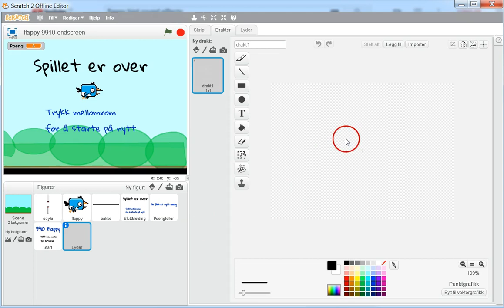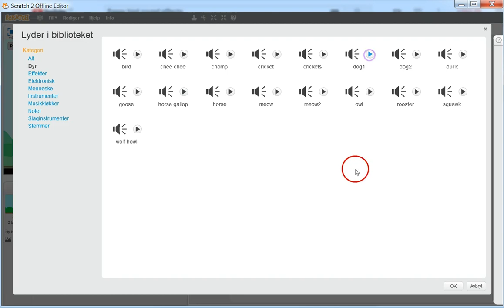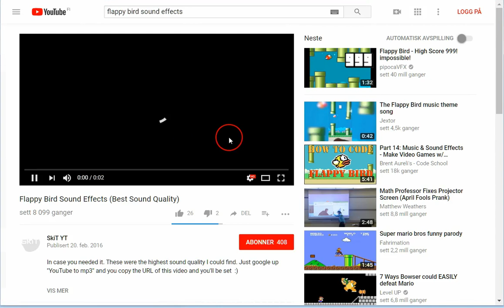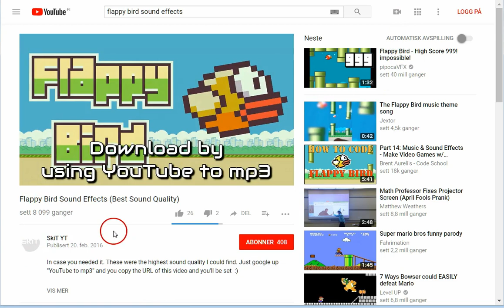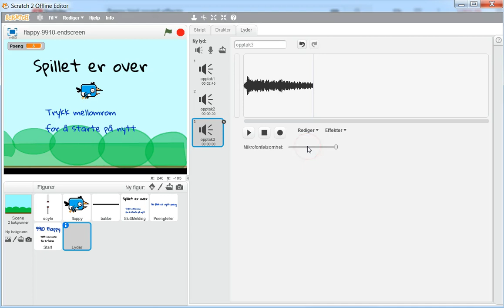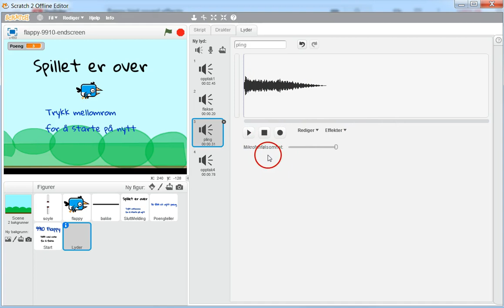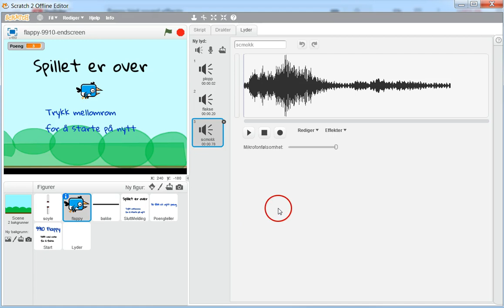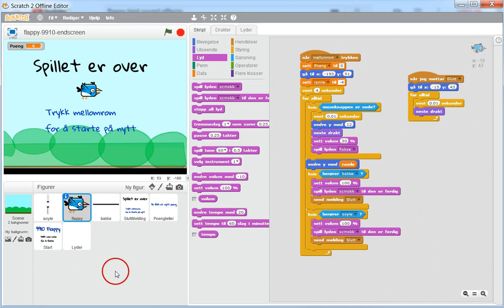11 Lydeffekter og lydopptak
Man kan legge til lydeffekter. Her hvordan man kan ta opp lyder fra nettleseren og redigere disse for så å legge dem inn på riktig måte i Scratch